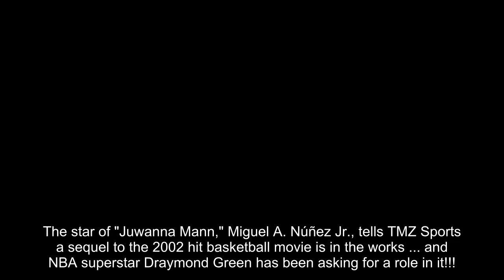Miguel A. Núñez Jr. Says 'Juwanna Mann' Sequel Coming, Draymond Green Wants Role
The star of "Juwanna Mann," Miguel A. Núñez Jr., tells TMZ Sports a sequel to the 2002 hit basketball movie is in the works ... and NBA superstar Draymond Green has been asking for a role in it!!!

Miguel talked all about the new project out at LAX earlier this week ... promising the movie is, in fact, actually happening.

He said while he can't give away specific details of the new plot, they've already got some great ideas in mind for it.

"It will be coming," Núñez Jr. insisted.

The first movie was a smash hit -- you'll recall, it features Miguel playing a character named Jamal Jeffries, a star basketball player who decides to dress up as a woman and play for a women's pro league after he's suspended from a men's team.

The flick was adored by hoops fans ... especially since it boasted guest appearances from a ton of NBA players including Muggsy Bogues, Vlade Divac, Dikembe Mutombo, and Rasheed Wallace.

Núñez Jr. said he wasn't sure who all would be in the new feature ... but he did tell us Green definitely wants in somehow.

"I talked to him," Núñez Jr. said of the Warriors star. "He wants to be in it as well!"

No word yet when it will all officially hit the silver screen ... but Núñez Jr. did at least give us one detail on the planned feature -- saying his Jeffries character would likely be in the reboot in some capacity.

There's more ... Miguel also told us a fascinating story of why he get